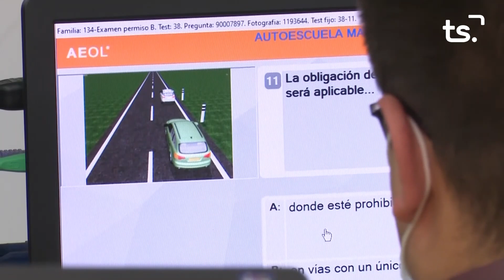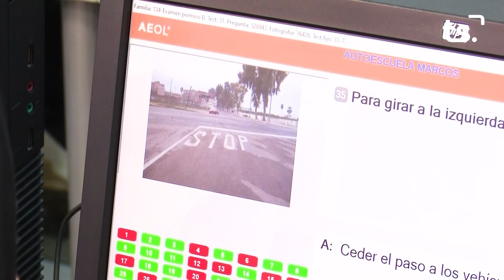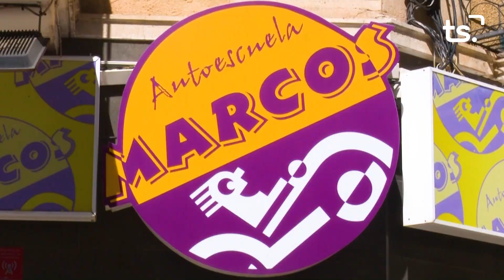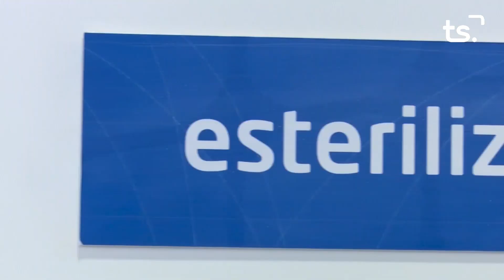FIRA I FESTES 2022 PROCCESO+PIROMUSICAL